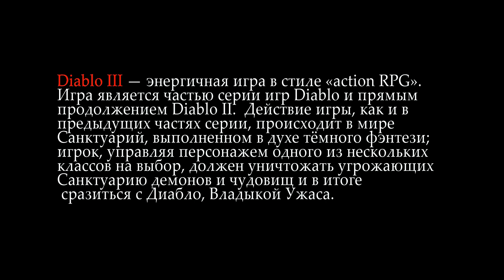Diablo 3: ULTRA FAST Колдун Призрачный Шквал в сете Облачения Мундунугу 2.6.8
Diablo 3: ULTRA FAST Колдун Призрачный Шквал в сете Облачения Мундунугу 2.6.8. в данном ролике вам будет продемонстрирован билд колдуна наносящей урон умением Призрачный Шквал и играет в сете Облачения Мундунугу 2.6.8 и является трешкиллером в пати . группа ВК